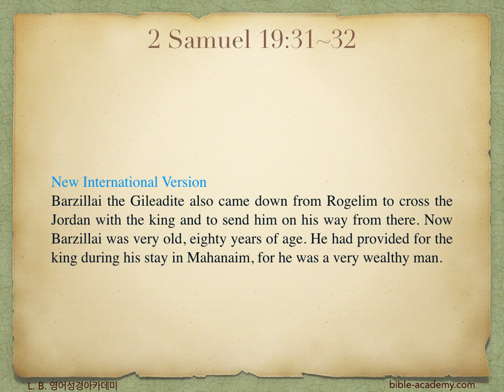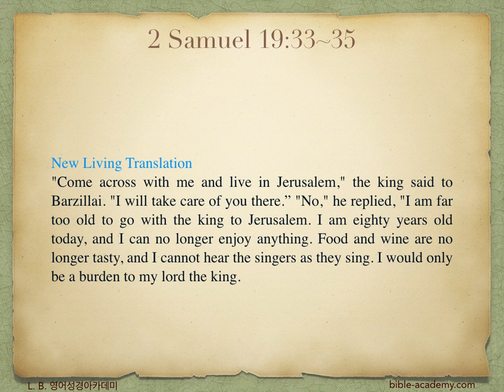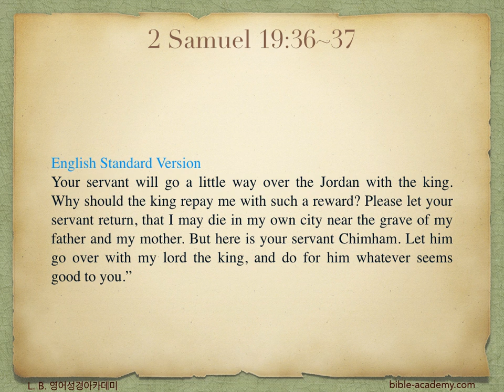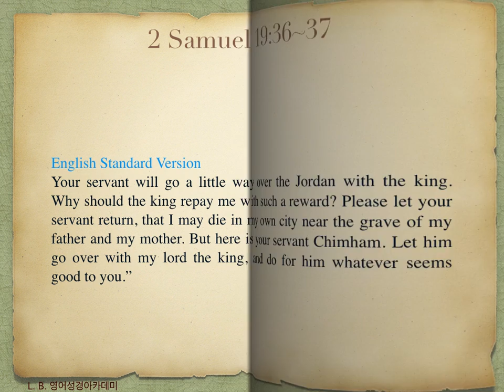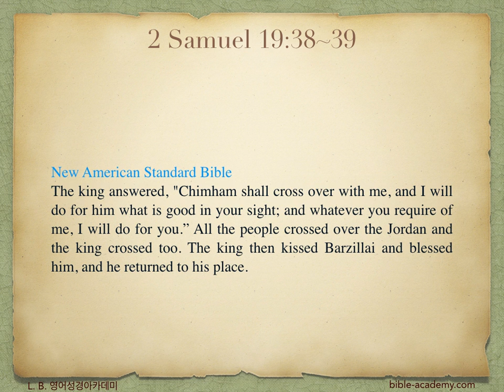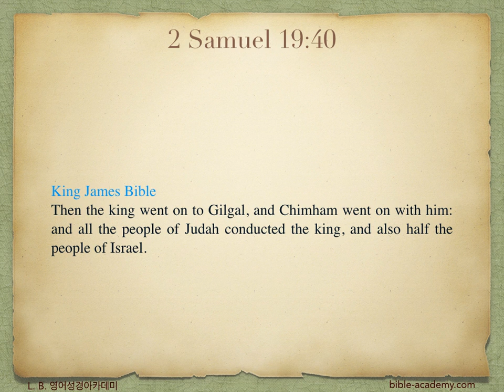534. David’s Kindness to Barzillai - 2 Samuel 19:31~40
L. B. 영어성경아카데미(bible-academy.com) - 다윗이 주릴 때 도와준 바질래이는 큰 보상을 받게 되었는데, 이는 주님의 다시오심을 사모하는 모든 이들에게도 마찬가지 입니다.